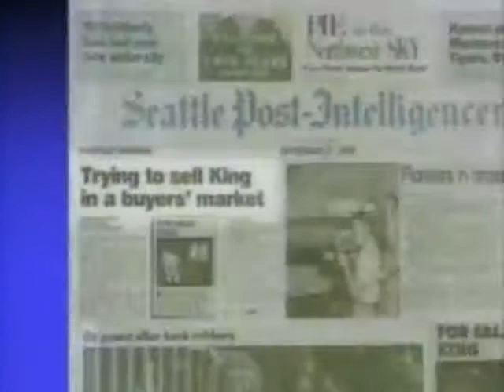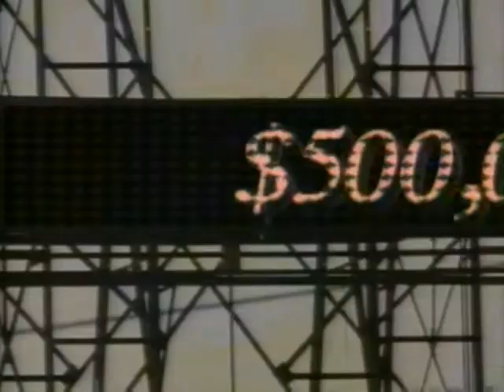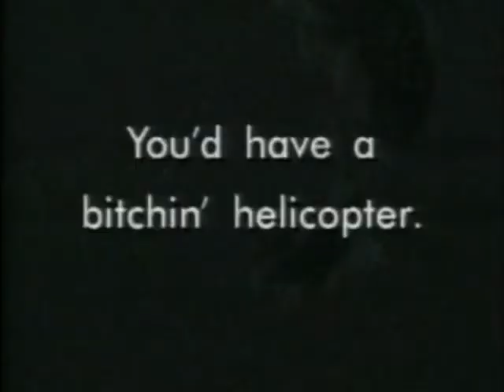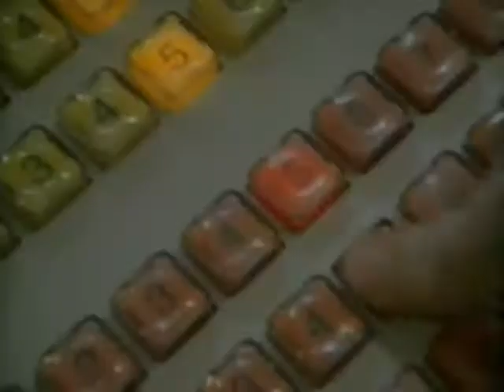Selling King TV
Marketers have been called in to stir up interest in purchasing the KING TV studio.  Check out concepts for the new ad campaign to locate a buyer.

With special guest appearances by Jean Enerson, Jeff Renner, and Jack Roberts.